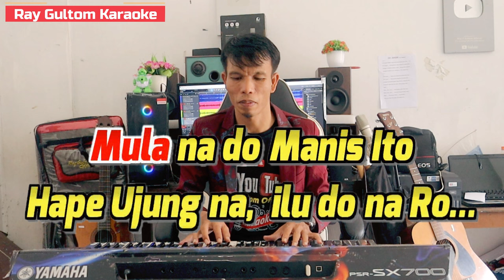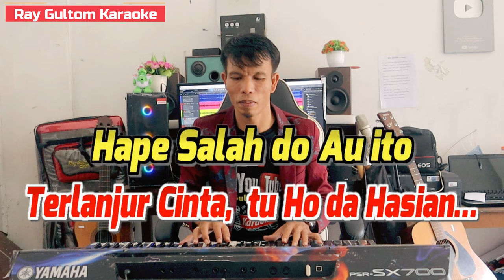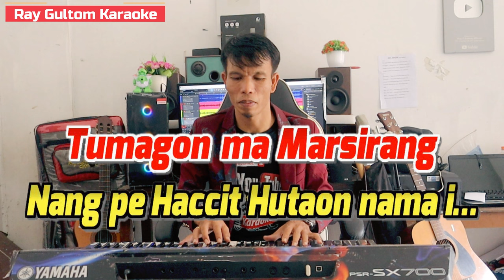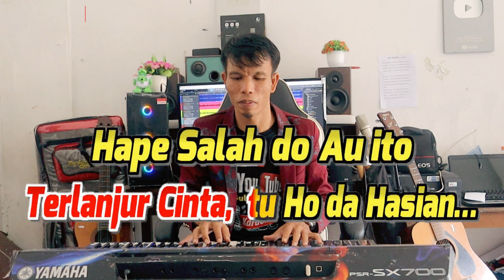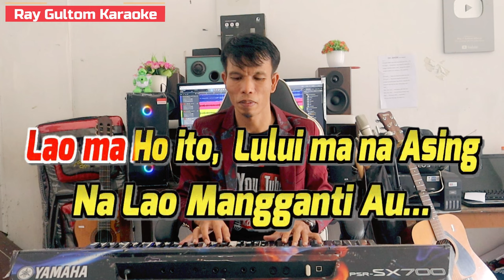KARAOKE PENGHIANAT HOLONG - NADA CEWEK ARTIS - G = DO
Nga terlanjur Au Percaya Hasian… -
Di Holongmu na tu Au Saleleng on… -
Hape meam meam mu do -
Di bahen Ho Pargaulanta i.. -
Mula na do Manis Ito -
Hape Ujung na, ilu do na ro… -
Nasa tolap ni Gogoki Hubaen do… -
Lao pa Sonang Rohami da Hasian… -
Nunga terlanjur sayang Au -
Terlanjur Cinta tu Ho da Hasian… -
Hape Salah do Au ito -
Pa polos hu, Manghaholongi Ho… -
Reff…

Ai so Adong Laba na… -
Holong hu na ias Hubaen tu Ho… -
Tumagon ma Marsirang -
Nangpe Haccit Hutaon nama i… -
Lao ma Ho ito, - Lului ma na Asing -
Na Lao Mangganti Au… -